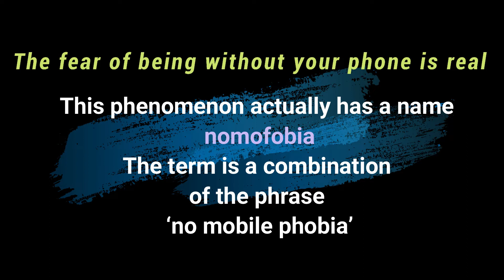Do you Know Mobile Phones are Dirtier than Toilet Handles | Facts | Braincores.com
The first mobile phone cost about £2500 The first mobile phone weighed 2.5lbs Mobile Phones are Dirtier than Toilet Handles Your mobile is more powerful than a spaceship Average mobile now has more computing power than the computers used for the Apollo 11 moon landing, according to NASA. Apple once sold 340,000 iPhones per day The fear of being without your phone is real This phenomenon actually has a name – nomofobia. The term is a combination of the phrase ‘no mobile phobia’ Is your mobile phone really ringing? It turns out, ringxiety is actually a real psychoacoustic phenomenon. This is the sensation that you get when you're certain you can feel or hear your mobile ringing.